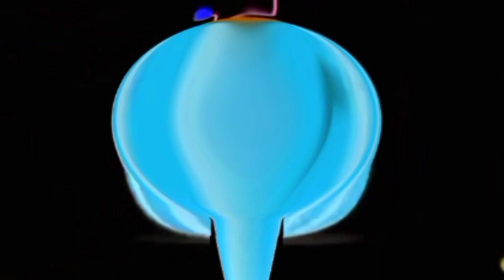another unique visual effects in cocomelon best parody effecs ideas